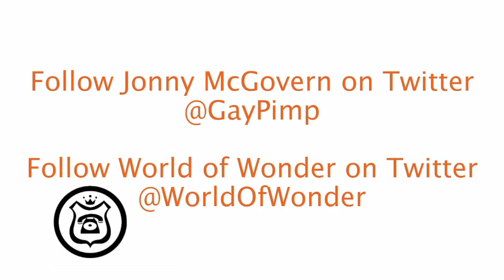Jonny McGovern on Ring My Bell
Jonny McGovern takes your calls on this episodes of Ring My Bell!

Follow Jonny McGovern on Twitter: @GayPimp